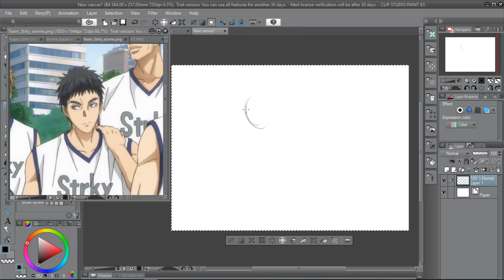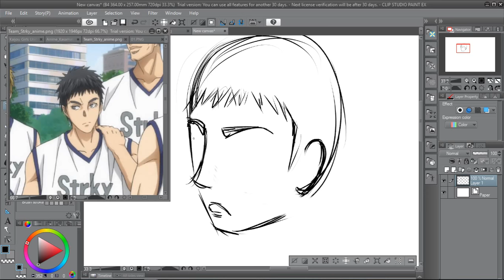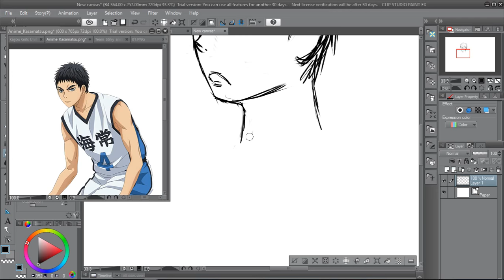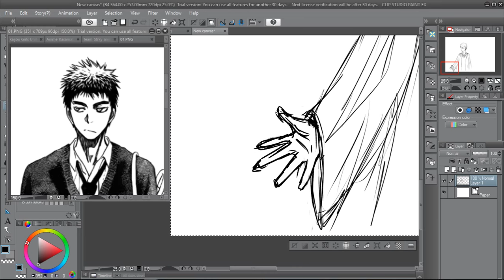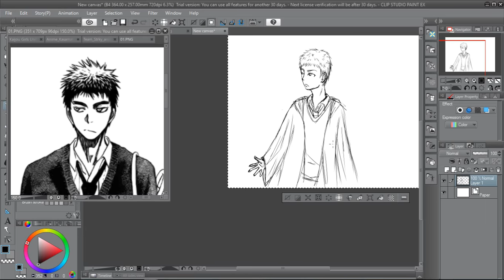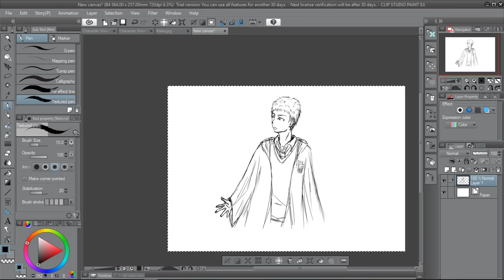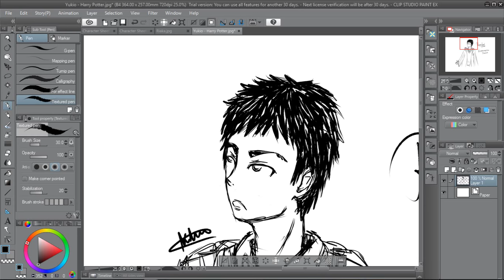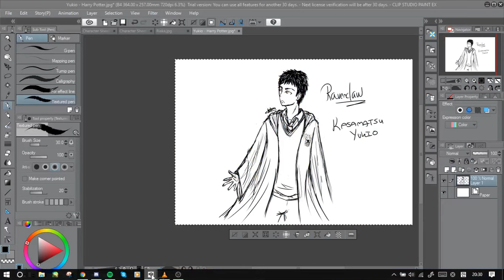Ravenclaw - Kasamatsu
It's... An AU I began sketching out in pencil, and thought eh, lets do some digital versions too. Anything for this is probably mainly gonna be Kasamatsu and Kise... Maybe Aomine and Akashi too.

Also this is my first time uploading a recording of my work! ^^;

Character: Yukio Kasamatsu
Anime: Kuroko no Basuke (The Basketball Which Kuroko Plays)
Art Programme: Clip Studio Paint.
Music: Varied from my "Art Muse" playlist on Spotify.